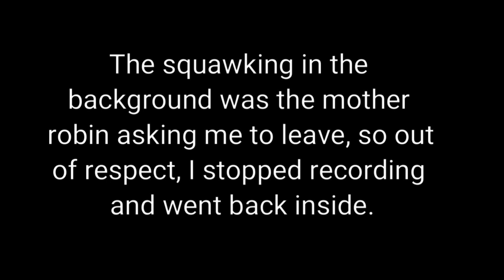Fluffy Baby Robins (7-8 Days Old)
This is our sixth day with the baby robins.  It was recorded on May 20, 2019  just prior to a rainstorm.  The robins we're all hunkered down in their nest in anticipation of the approaching storm, and the mother robin was squawking in the background asking me to leave.  Out of respect for my little family of robins I stopped recording and went back inside so that mama robin could come back to her babies.  They are getting very fluffy and don't seem to have enough room to move.  The 2 outside robins were on top of the one in the middle.  I am sad that they are facing away from the camera.

This video series is dedicated in loving memory to my mom.  She passed away in 2013.  She always loved birds, and my love of birds is due to her.  She would have been thrilled to experience this.  When I was a little girl we always looked forward together to seeing the first robin of Spring, and mom would often sing me a song about a robin walking to Missouri (where we lived).  Because of this, robins have always been my favorite bird.  I discovered that these robins hatched the Wednesday after Mother's Day.  Documenting their growth made me feel a little bit closer to my mom this year.

Our Amazon Wish List